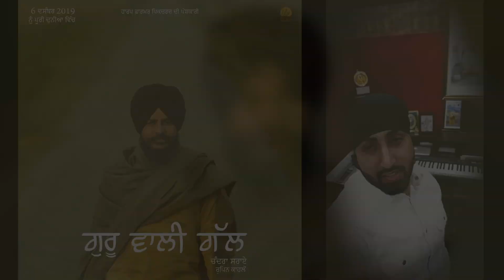Guru Wali Gall | Chandra Sarai | Releasing 6 December | Harp Farmer Pictures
Chandra Sarai's extramundane inclinations, composed in 6 songs  harmonised with Rupin Kahlon's music on 6th of December ~